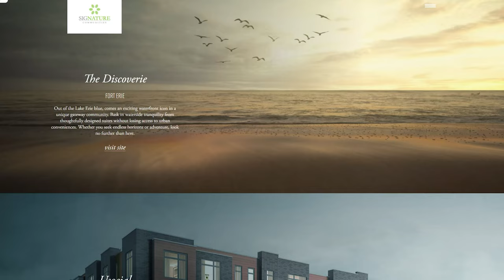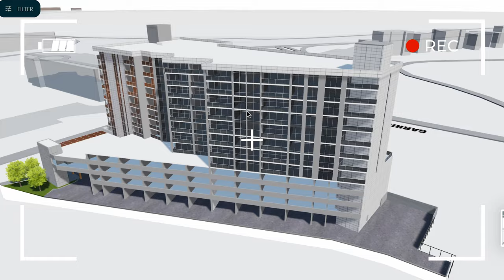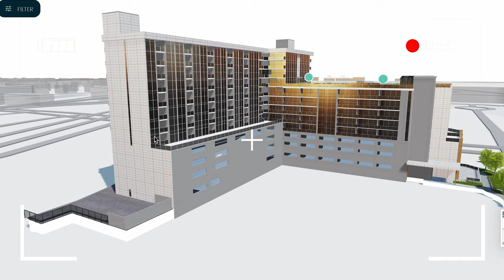The Discoverie - NEW Waterfront Condo's Coming Soon to Fort Erie, Ontario [MUST WATCH]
NEW! The Discoverie Waterfront Condo's in Fort Erie, Ontario - Coming Soon! Your Gateway Community Awaits. Discover "The Discoverie" in Fort Erie, Ontario, an exciting new waterfront icon. Immerse yourself in waterside tranquillity from expertly designed suites without sacrificing access to urban amenities. Embark effortlessly on journeys to the charming hamlets of Fort Erie, the scenic regions of Niagara-on-the-Lake and St. Catharines, and the vibrant frontier of Niagara Falls. Whether you crave endless horizons or thrilling adventures, your search ends here. Enveloped by expansive sandy beaches and the serene, azure waters of Lake Erie and the Niagara River, Fort Erie offers a 50-kilometre stretch of glistening waterfront at your doorstep. Alongside these aquatic delights, the region boasts natural havens and picturesque trails like The Fort Erie Friendship Trail and the Niagara Parks Recreation Trail, catering to joggers, cyclists, hikers, and in-line skaters alike. Nearby, iconic attractions such as the Fort Erie Race Track and Safari Niagara promise lively entertainment.
Meanwhile, Garrison Road—the commercial heart of Fort Erie—provides convenient access to retail options and everyday essentials. For golf enthusiasts, more than 17 pristine courses await you within a 30-minute drive. And for a quick day trip, journey to downtown Buffalo's bustling hub in just 20 minutes.

Contact our team if you're considering buying a new construction home in Thorold, or anywhere in the Niagara Region.

📙Video Chapters:

0:00-1:10 - Intro / Living in Niagara Real Estate Group
1:11-2:15 - The Discoverie Condo's - Introduction
2:16-2:54 - About Fort Erie, Ontario
2:55-3:45 - The Developer - Signature Communities
3:46-4:50 - Building Description & 3D Rendering
4:51-5:46 - Features & Amenities
5:57-7:21 - Unit Sizes, Finishes & Inclusions
7:22-8:02 - Pricing
8:03-8:25 - Exclusive Incentives
8:26-8:48 - Learn More / Get in Touch

❓Questions about The Discoverie ❓

Contact our team today!